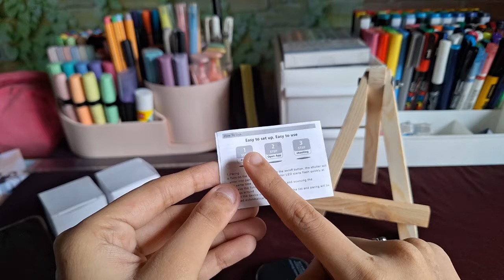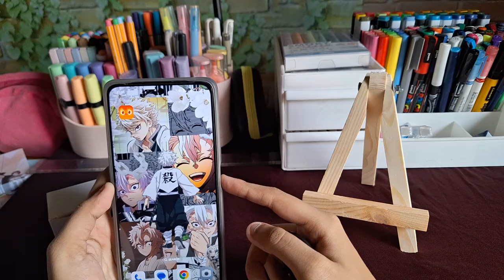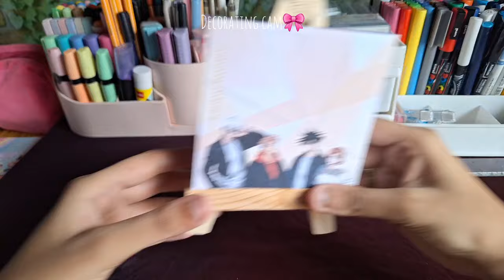Desk organisation vlog 🎀 ft. Giveaway 🍥 | aesthetic vlog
Hey there !!
I'm back with a desk organisation vlog and a giveaway too .

'Kay see u later,
Sincerely ,
Stationery diary 🩷☁️

1) How old are you ?
Ans - 18
2) What major are you taking ?
Ans - Law
3) What apps do I use for editing ?
Ans - Video editing -  Vllo , VITA
Thumbnail editing - Picsart , Phonto